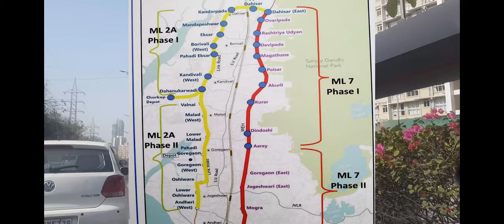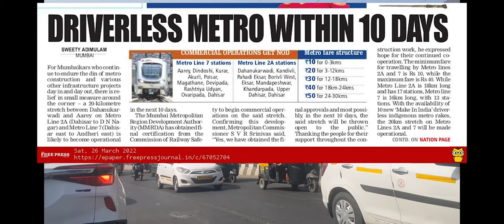Good News I Opening & Inauguration of Metro 7 & 2A I Mumbai Metro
CM Mr. Uddhavji will be inaugurating Phase I of Metro 7 & 2A on 2nd April, 2022